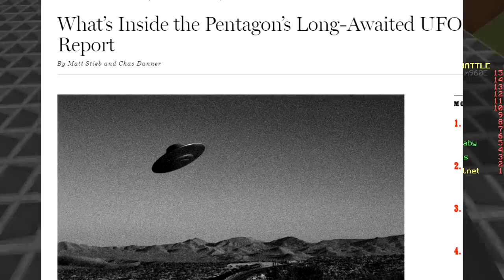CAULDRON CHALLENGE (Minecraft Build Battle)